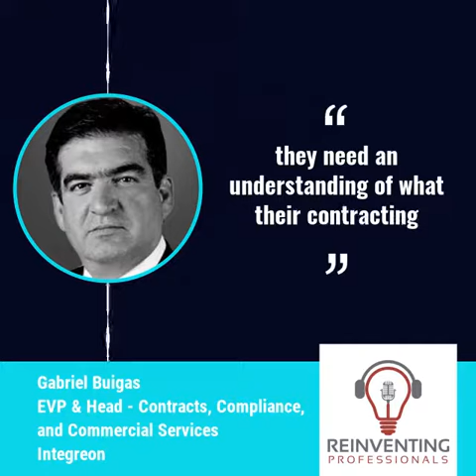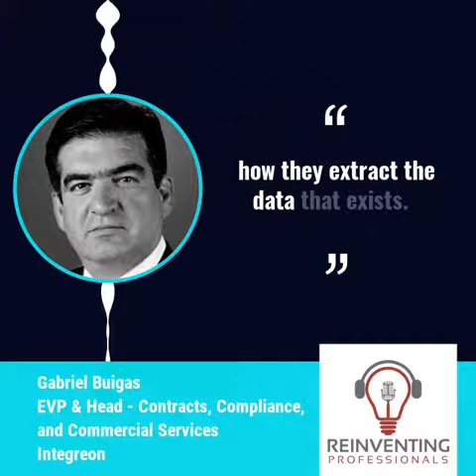Ari Kaplan Interviews Gabriel Buigas, EVP at Integreon, on the Reinventing Professionals Podcast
How Legal Departments are Leveraging Technology to Manage Their Contracts

I spoke with Gabriel Buigas, the new executive vice president and head of contracts, compliance, and commercial services at Integreon, an alternative legal and global managed services provider. We discussed how organizations are leveraging technology to manage their contracts, the contracting challenges organizations should expect in 2022, and advice for legal professionals seeking alternative career paths beyond law firms and legal departments.